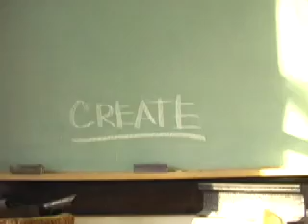Final Motif - CREATE